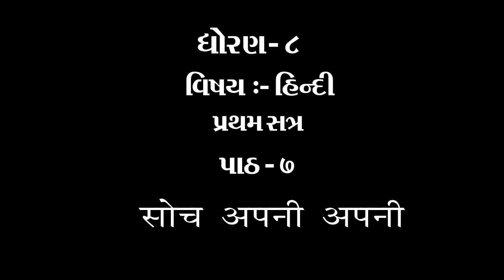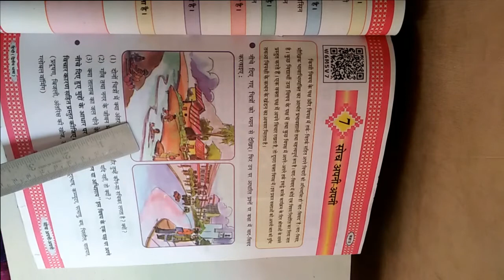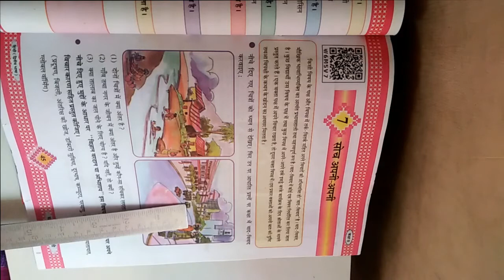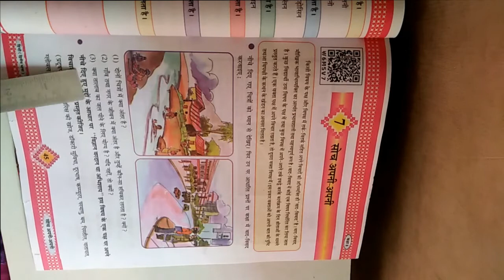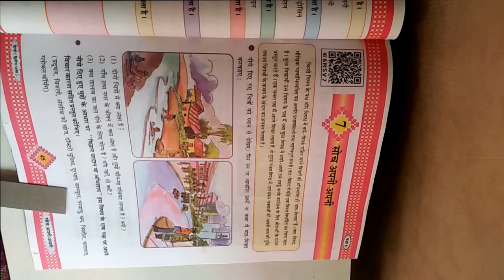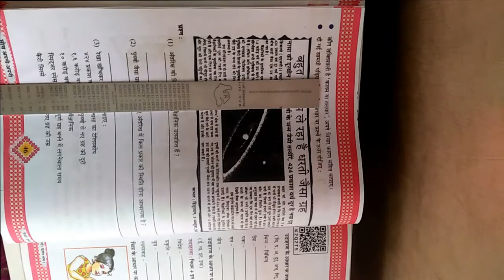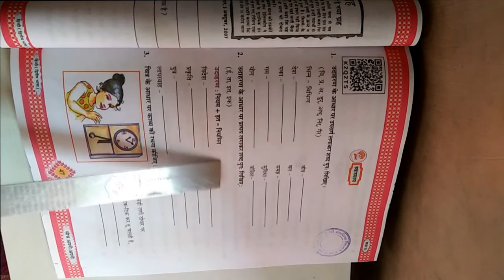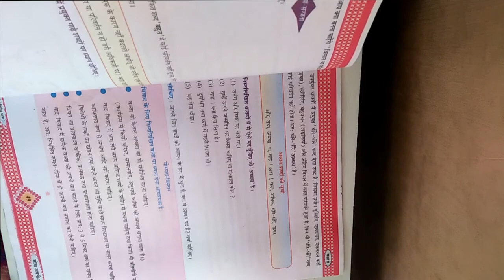ધોરણ ૮ વિષય હિન્દી પાઠ ૭ सोच अपनी अपनी